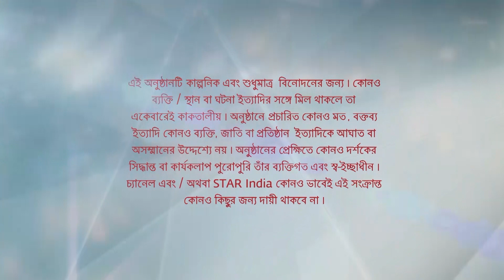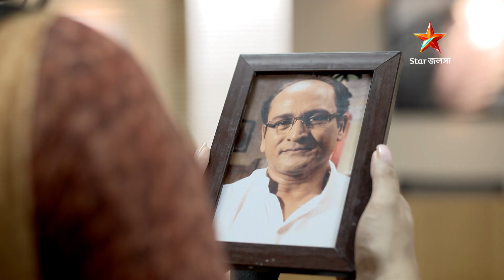Full Episode | ইরাবতীর চুপকথা | Episode 29 | Part B